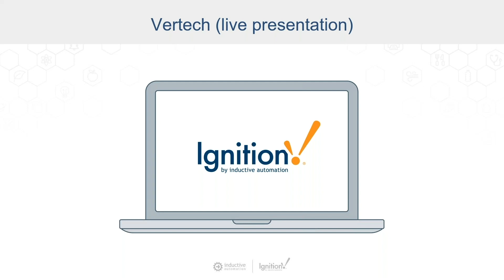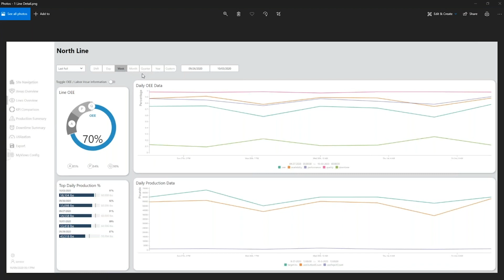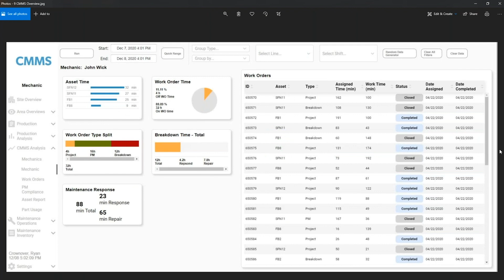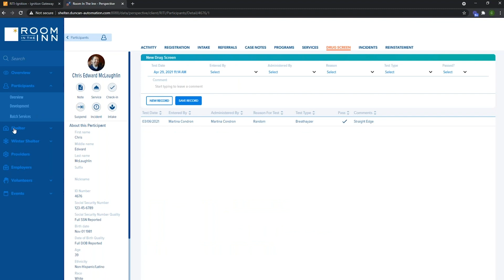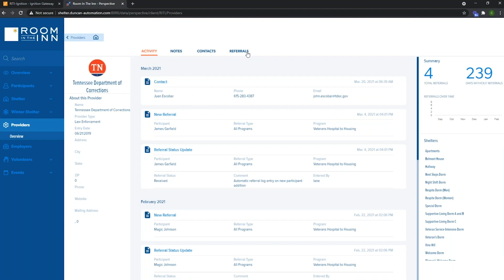Vertech Presents a Variety of Solutions Built With Perspective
Vertech is an Ignition Premier Certified Integrator. Chris McLaughlin from Vertech says that the company is using the Ignition Perspective Module to build not just mobile screens but entire solutions. In this video, Chris presents an OEE solution, a solar application, an MES application, a CMMS, and an operations management system for a homeless shelter, all built in Perspective.